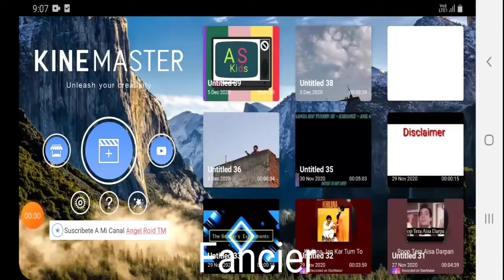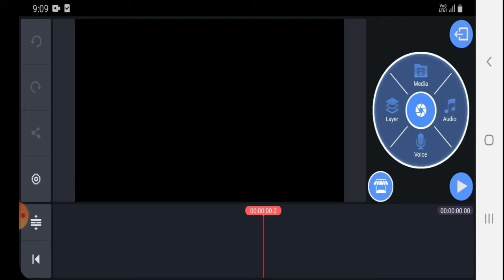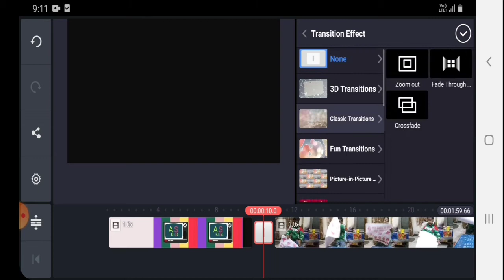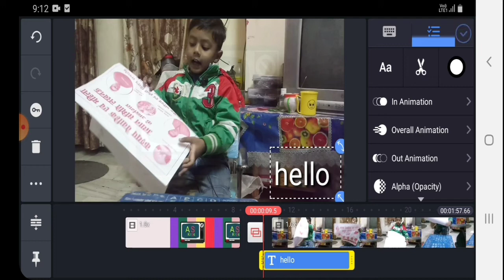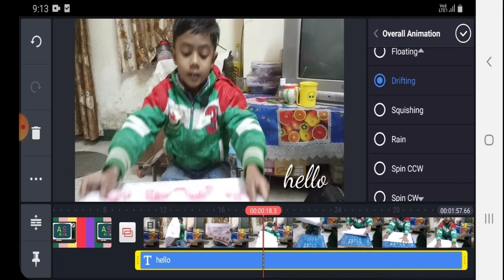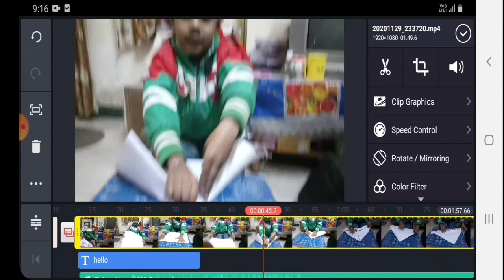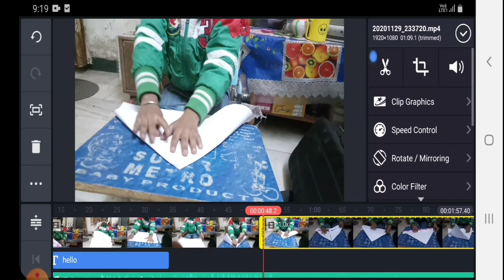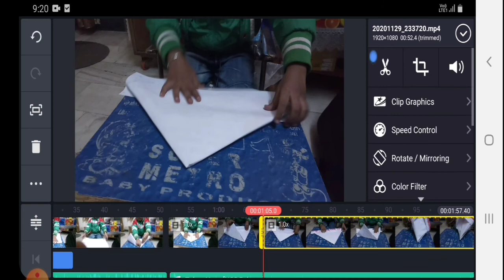Kindmastar Video Editing Tutorial In Hindi ||Professional Video Editing On Mobile In Hindi 2020